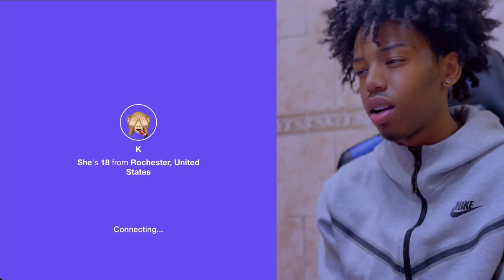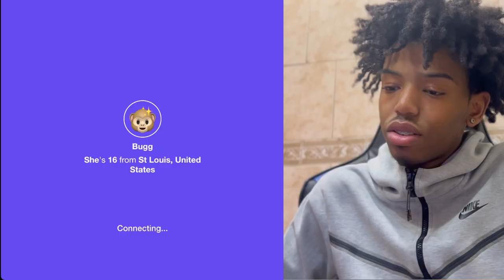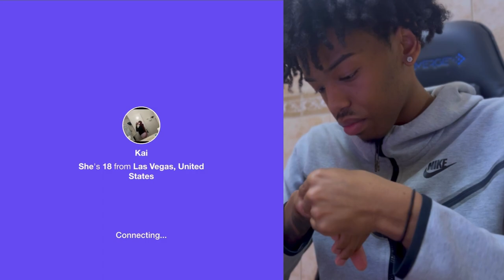MONKEY APP FREAKS STRIKE AGAIN 🔥 *MUST WATCH*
Back on the monkeyapp and trolling